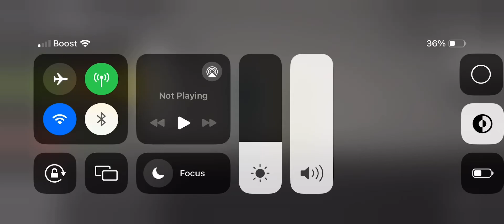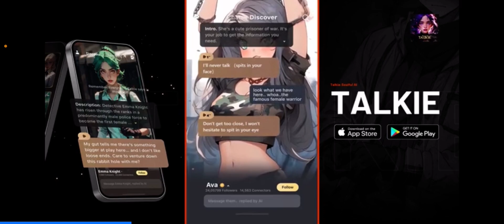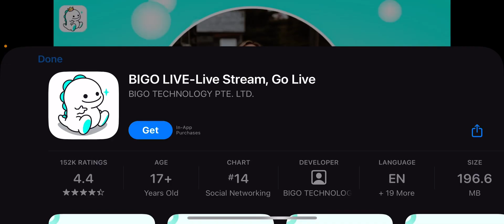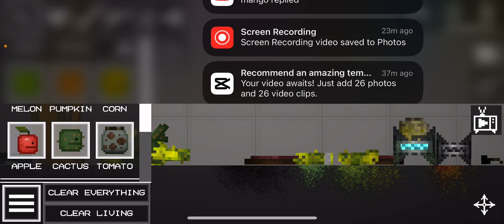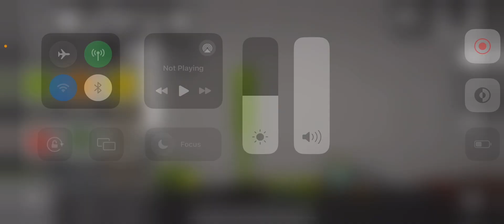Virus raid part 1